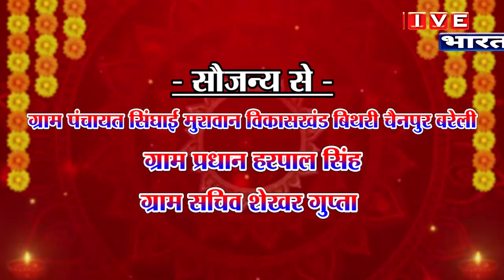ग्र० पं० सिघाई मुराबान ग्र०प्रधान हरपाल पटेल की तरफ से समस्त क्षेत्रवासियों को दीपावली की शुभकामनाएं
LIVE BHARAT TV न्यूज़ नेटवर्क उत्तर प्रदेश एवं उत्तराखंड